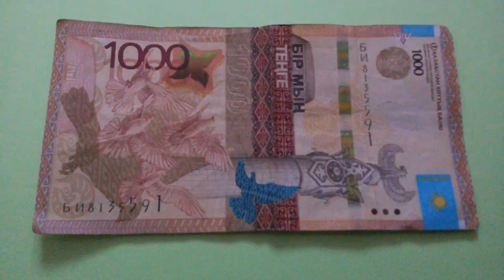БАНКНОТА 1000 ТЕНГЕ № серии БИ8135591 на салатовой поверхности 3-го Мая - ДЕНЕЖНЫЙ ПОТОК